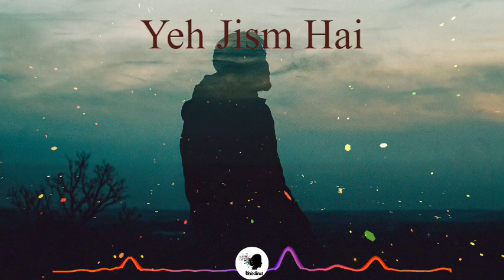Yeh Jism Hai To Kya (8d) Song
Head Phone Recommended!

👉👉Lyrics:

Yeh jism hai toh kya
Ye rooh ka libaas hai

What is there in this body,
it's only the cover of the soul,

Yeh dard hai toh kya
Ye ishq ki talash hai

what's there in this pain,
it's the search of love only,

Fanaa kiya mujhe
Ye chahne ki aas ne
Tarah tarah shikast hi hua

This wish to love
has destroyed me,
I have only lost, in all the ways..

Raza hai kya teri?
Dil-o-Jahaan tabaah kiya

What's your wish,
(you) destroyed my heart n soul,

Sazaa bhi kya teri?
Wafaa ko bewafaa kiya

what's your punishment too,
you have make even fidelity infidel,

Wahaan jahaan tuhi mera libaas hai
Wahaan jahaan teri hi bas talash hai

There where you only are my cover,
There, where there is only your search,

Wahaan jahaan tujhi pe khatam aas hai
Wahin shuru wahin pe dafan jaan hai

There, where hope ends on you only.
There only begins and ends my life..